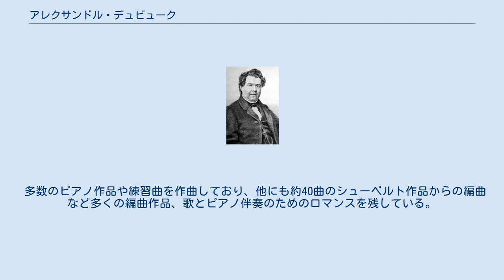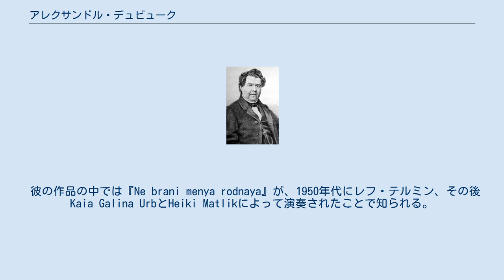アレクサンドル・デュビューク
アレクサンドル・イヴァノヴィチ・デュビューク（ロシア語: Алекса́ндр Ива́нович Дюбю́к 1812年3月3日（ユリウス暦 2月20日） - 1898年1月8日[O.S. 1897年12月27日]）は、フランス系ロシア人のピアニスト、作曲家、教育者。
 モスクワに生まれた。
父はフランス革命を逃れてロシアに入った避難民であった。
ジョン・フィールドの下で学び、後にミリイ・バラキレフとニコライ・ズヴェーレフにピアノを教えている。
バラキレフは次のように述べている。
「もし私がピアノを弾くことができているのだとすれば、それは全てデュビュークから受けたレッスンのお蔭である。」 モスクワに没した。
遺体はヴァガンコヴォ墓地に埋葬されている。
 多数のピアノ作品や練習曲を作曲しており、他にも約40曲のシューベルト作品からの編曲など多くの編曲作品、歌とピアノ伴奏のためのロマンスを残している。
また、ロシア民謡やジプシーの旋律の編曲も手掛けており、『ピアノのための変奏曲付きのロシアの歌曲集』（1855年）が知られる。
 彼の作品の中では『Ne brani menya rodnaya』が、1950年代にレフ・テルミン、その後Kaia Galina UrbとHeiki Matlikによって演奏されたことで知られる。
 注釈 出典